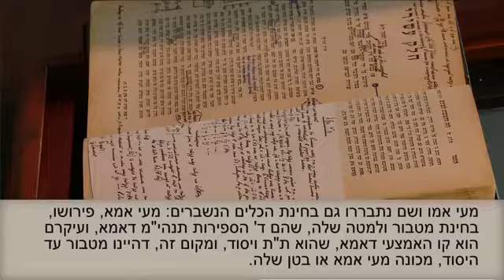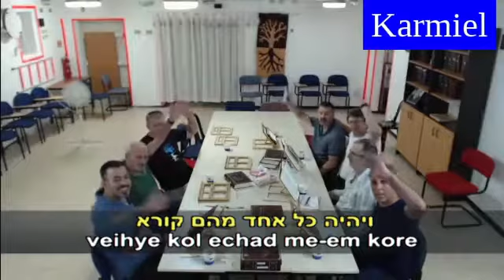Baal HaSulam A Tíz Szfíra Tanulmányából 10 rész 01 tétel 2018 09 02